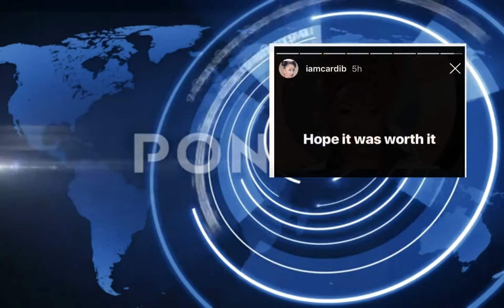Cardi B and Offset Breakup (report)? Kodak Black Turns Down Million? Da Brat Bankrupt?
cardib offset kodakblack Cardi B and Offset Breakup (report)? Kodak Black Turns Down Million? Da Brat Bankrupt?